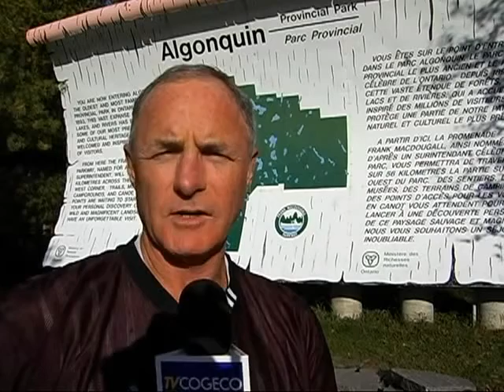Brian Hayden Intro to Friends of Algonquin Park Project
Taking the introduction I created for a volunteer project that took me two years to complete on my own time and money. Cogeco in Huntsville told me three times to give up on this project. not likely and completed and The Friends have used this for a couple of years. never give up on your passions.I created this video with the YouTube Video Editor